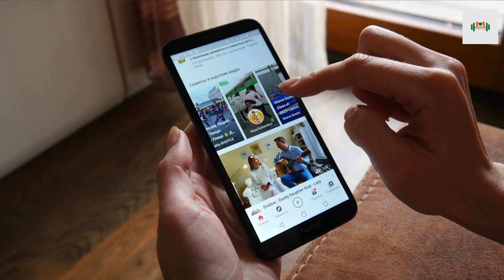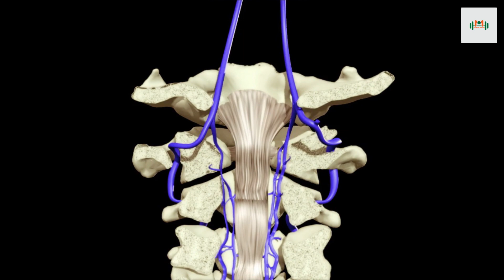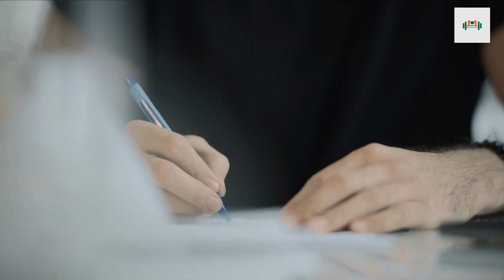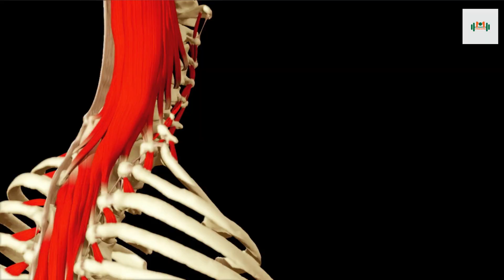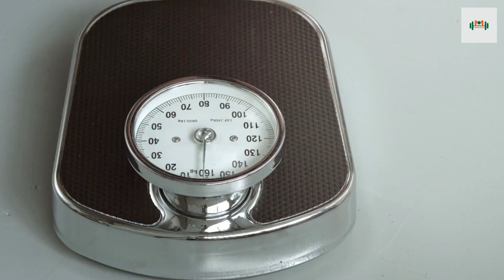Top 10 Healthy Habits to Start Today#15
Living a healthy lifestyle is the combination of some good & healthy habits, there is no doubt:)
But these aren’t always easy to maintain or create also bad ones can be hard to break!

There are a lot of reasons to make small healthy changes to your day-to-day routine and turn them into good habits. Maybe you want to improve your mental health or eat better or get a better sleep etc.

Starting new healthy habits can be hard for you, but it is possible! It will take 21 days to form the habit and on average 66 days to become automatic in your behavior. But what that really means is there is no better time to get started.

Watch this video the top 10 healthy habits to start now into your daily routine. Hope it will help you to make your healthy habits list and implement too.

👉Thank you very much for watching the video and for leaving your valuable feedback.